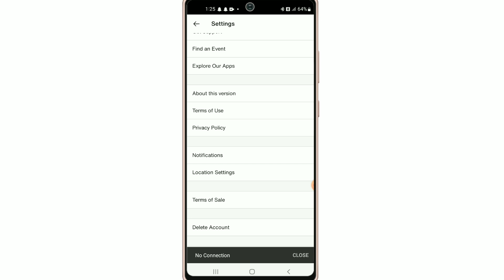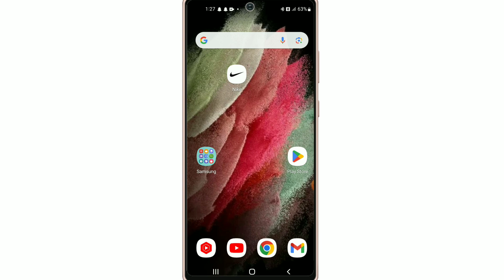Nike App Ka Account Logout Kaise Kare !! How To Logout Account On Nike App